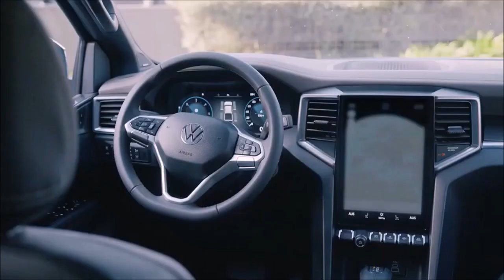NEW VW AMAROK R 350+ PS performance truck